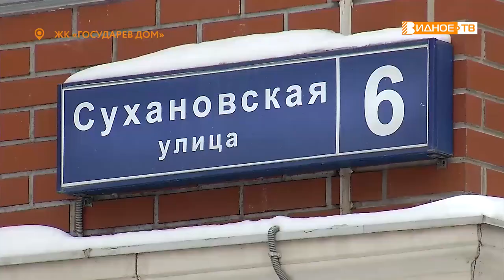ПО АДРЕСУ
Как отмечают синоптики, в Подмосковье установлен новый рекорд этой зимы – высота снежного покрова достигает 45-ти сантиметров. Коммунальщики с трудом справляются с таким количеством снега. К нам в редакцию обратились жители одного из домов Жилого комплекса «Государев дом» с жалобой, что у них во дворе сложилась критическая ситуация.